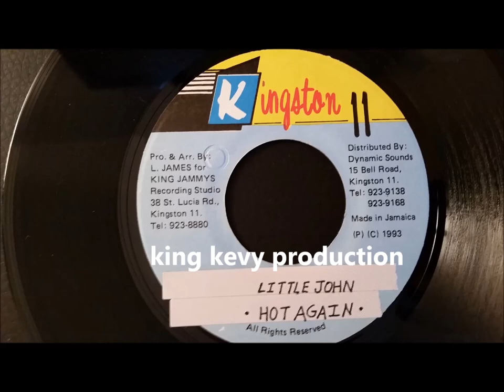Little John - Hot Again - Kingston 11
Little John
Hot Again
Kingston 11 7" 1993